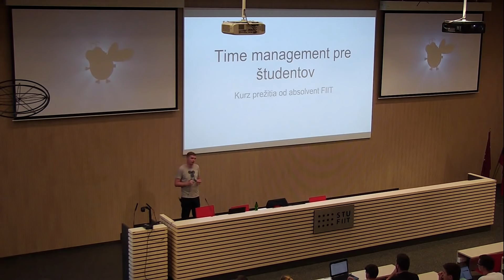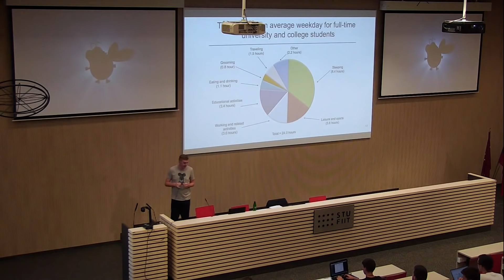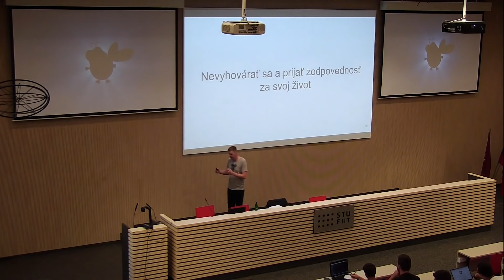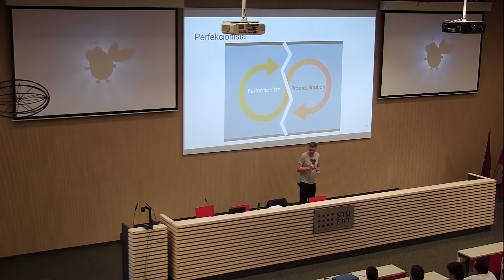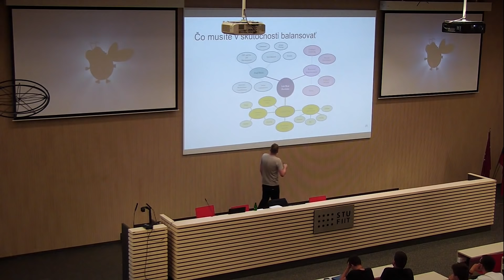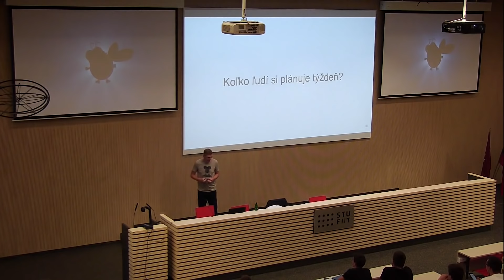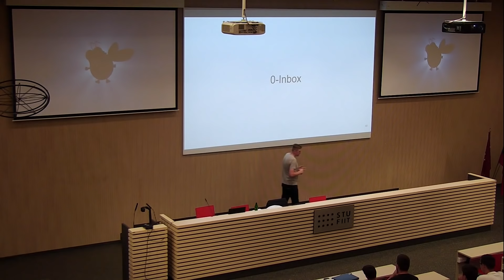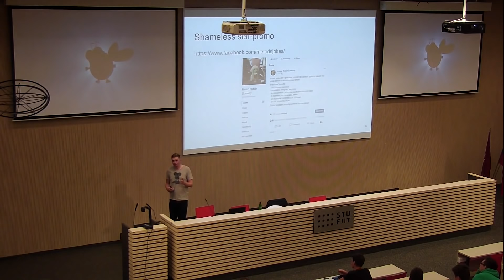Time management pre študentov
Prečo je dobré si manažovať čas? Čo je to prokrastinácia? Načo sú nám návyky? Ako si ich budovať? O tomto a o mnohom ďalšom sa môžete dozvedieť z prednášky Metoda Rybára, ktorú si pre študentov pripravilo NTE.

NTECast môžete sledovať na Mixcloud, iTunes, Youtube alebo Stitcher a v každej podcastovej aplikácii.